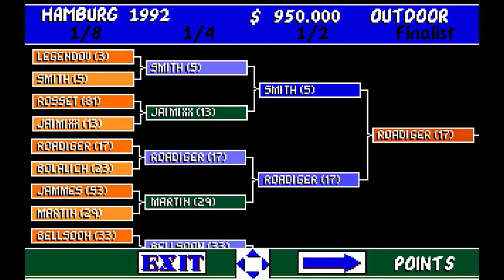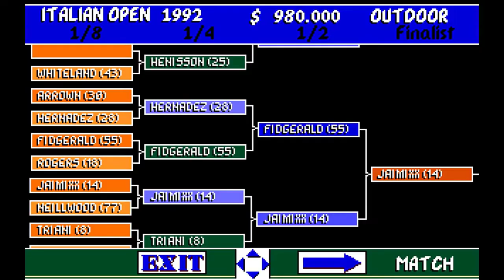Road to #1: Advantage Tennis Ep. 15 (1991) - PC - A las puertas del top 10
Decimoquinta entrega del Road to #1 con el clásico de Ikos e Infogrames, Advantage Tennis.